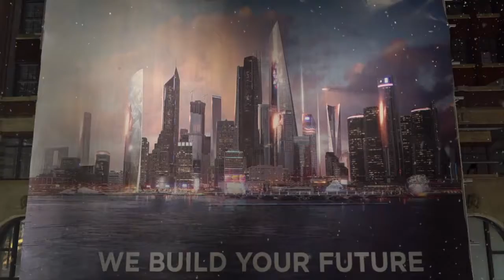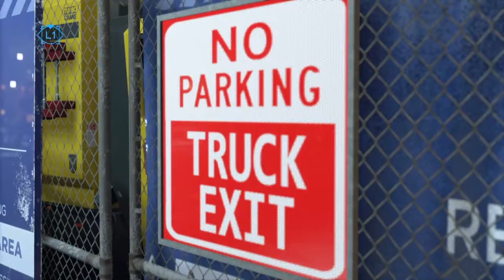Detroit: Become Human 底特律: 變人-(25)國會大廈公園